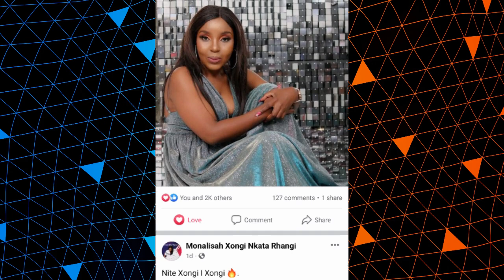Limpopo Poison Aswi fambi hindlela yona/ Benny Mayengani not impressed/Xongi vs Prince Rhangani